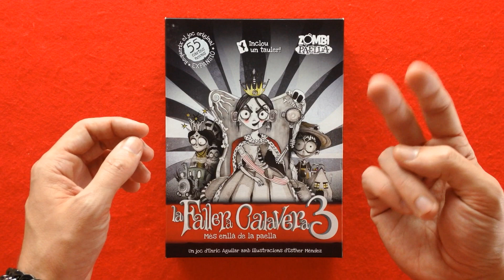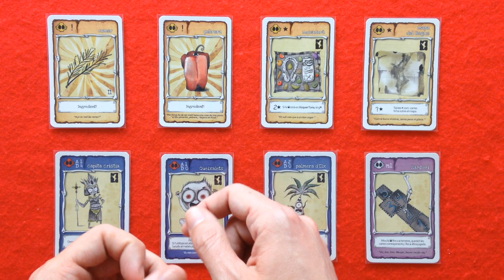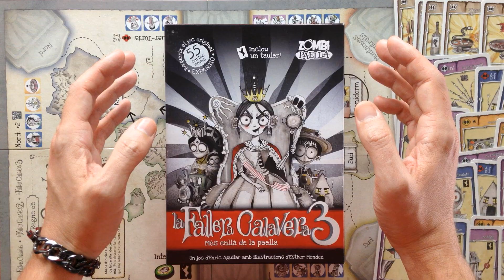La fallera calavera 3: Més enllà de la paella | Presentración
Presentación de La fallera calavera 3: Més enllà de la paella, una expansión para la fallera calavera diseñada por Enric Aguilar y publicada en valenciano por Zombi Paella.